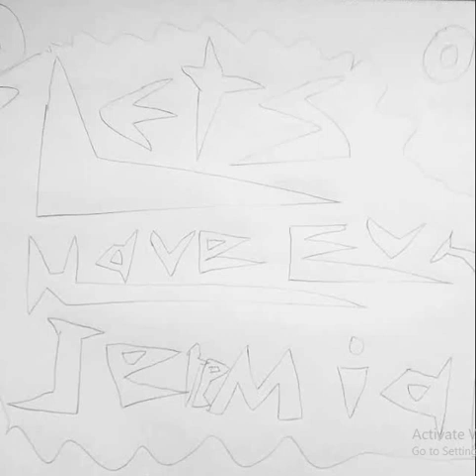Lets Have Fun Jeremiah - Three Hard Freestyle Type Beats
LETSHAVEFUNJEREMIAH FREESTYLE こんにちは 안녕하세요 你好 Привіт Γεια σας שלום नमस्कार مرحبا Bonjour Hello Hola Hallo Hej Halo Üdvözlöm Dia duit Hei | Welcome to the channel!